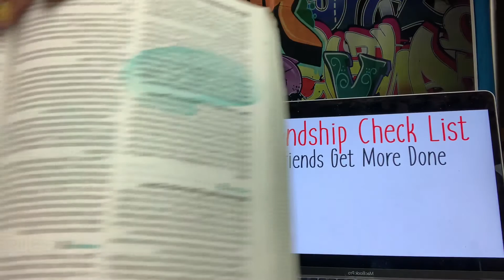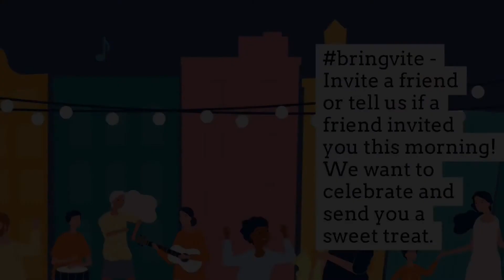Elementary 9 6 20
Join Miss Val for this weeks Lesson